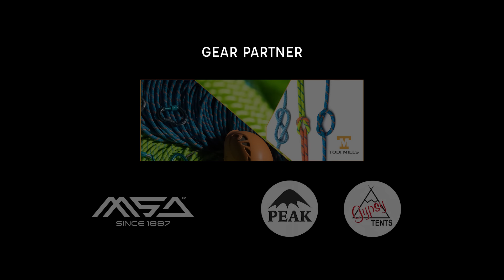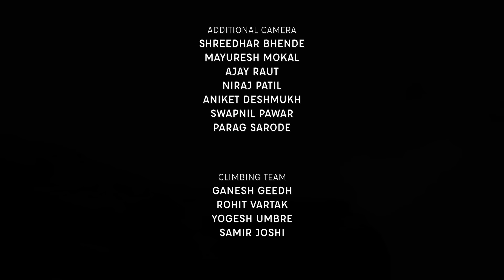KOKANKADA - A DREAM CLIMB (TRAILER) | Full Film Link in Description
A story not of just climbing a big wall but one that of friendship and support, one that of sharing dreams and achieving them, becoming a part of someone else's goals and helping them reach there, and with all that also a story of overcoming personal inhibitions. Climbing a big wall is more than just physical achievement, it takes a journey of years, multiple climbs, failed attempts, and a support team to summit such a daunting "Kada".

A film by Kopal Goyal and Shivam Aher
Presented by शिवदुर्ग मित्र, लोणावळा - Shivdurga Mitra, Lonavla
Featuring Rohit Vartak. Climb&Slack Ganesh Geedh Yogesh Umbre
Supported by Todi Mills, Gypsy Tents & Peak, Mountain Sports Academy Adventure Hub
In Association with 4Play